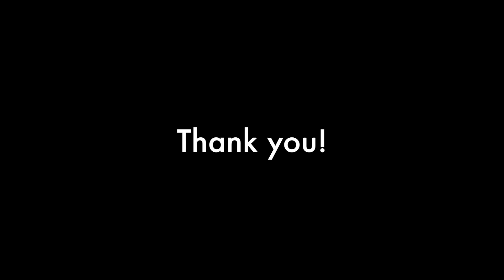The Wire 9-11-19